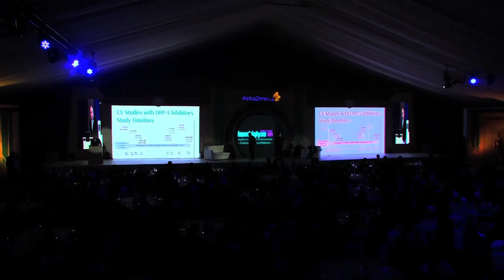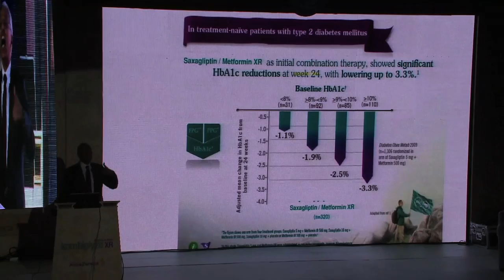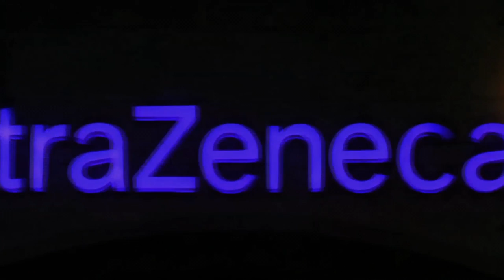Kombiglyze XR Launch event in Cairo Egypt short movie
The First And Only :)